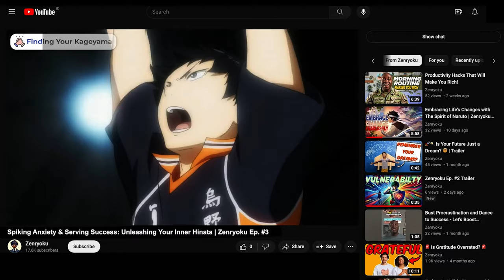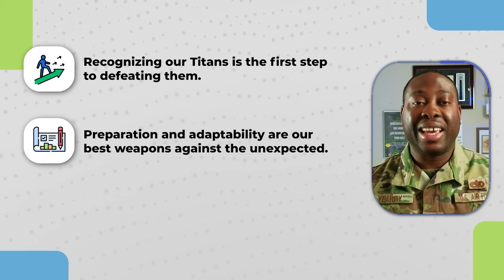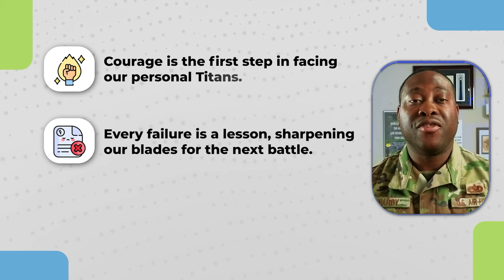3 Ways to Unleash Your Inner Titan While Mastering Resilience with Anime Wisdom | Zenryoku Ep. #4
Dive into the heart of resilience with the Zenryoku Podcast, where anime meets personal development in an epic fusion of storytelling and life lessons. In this episode, your host, Mike Yearby, draws unparalleled parallels between the harrowing battles of "Attack on Titan" and the personal challenges we face every day. Discover how to channel the unbreakable spirit of Eren, Mikasa, and the Scouts to overcome life's Titans and emerge victorious.

📖 Chapters:
0:00 - Introduction & Theme of Resilience
0:25 - Inspiration from "Attack on Titan"
1:01 - Understanding Resilience: Anime Lessons
2:02 - Applying Anime Lessons to Personal Resilience
3:50 - Building Daily Resilience Practices
4:28 - Reflecting on Resilience Lessons & Conclusion

📚 FREE Premium Complimentary Online Courses:
1.     Defying Gravity: Rising Above Challenges – ⁠
2.     Urban Pulse: Mastering the 10 Work Personalities – ⁠

🔥 Episode Highlights:
Decode the secrets of resilience as portrayed in "Attack on Titan."

Practical strategies to confront and conquer your personal Titans.

Insightful analysis and humor-infused commentary that keeps you engaged and entertained.

🌟 What You'll Learn:
How anime heroes teach us to face fears with courage and determination.

Tips to build your mental and emotional resilience, inspired by the discipline of the Scouts.

Support systems, mindfulness, and recognizing your limits are important in fostering resilience.

✨ Join the Zenryoku Family:
Engage with a community of anime enthusiasts and personal development warriors.

Share your journey, challenges, and victories in overcoming your personal Titans.

Suggest topics, share feedback, and participate in live community discussions.